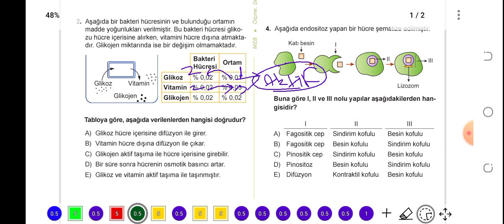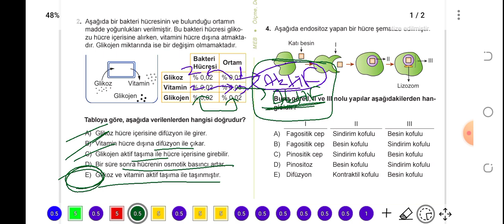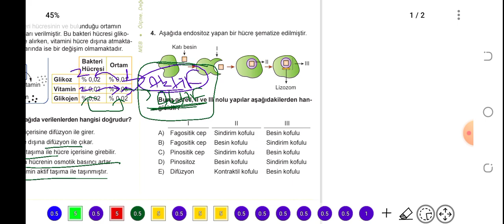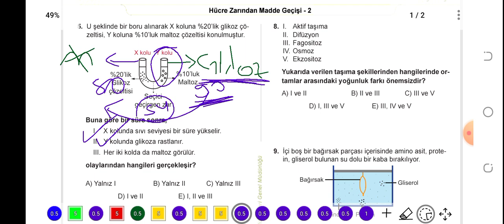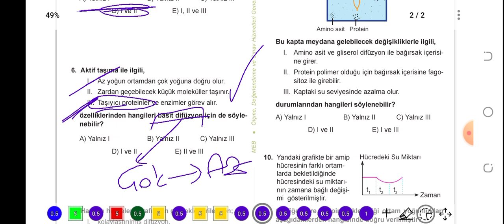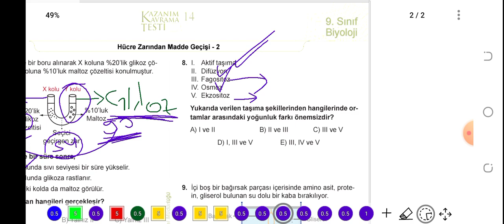9. Sınıf Biyoloji MEB Kazanım Testi -14